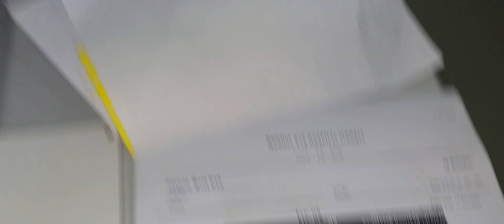Vascularized corneal opacity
If PL+, Corneal grafting.
If PL-, Evisceration.